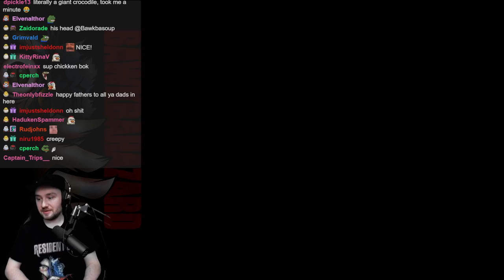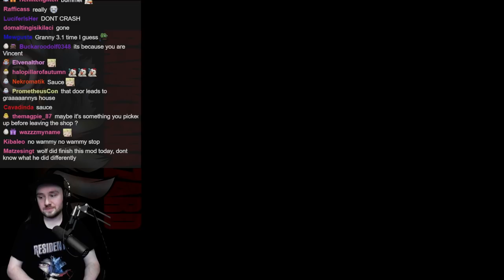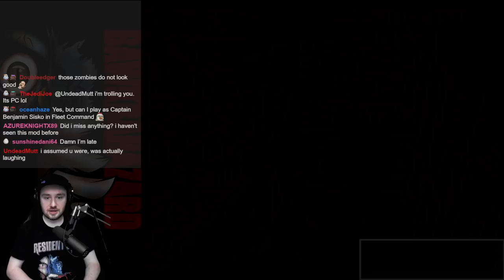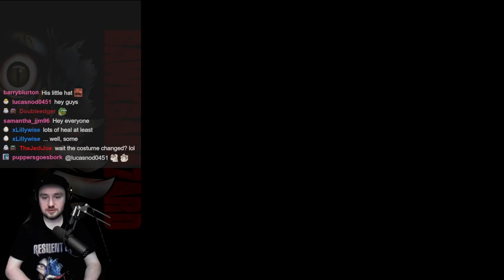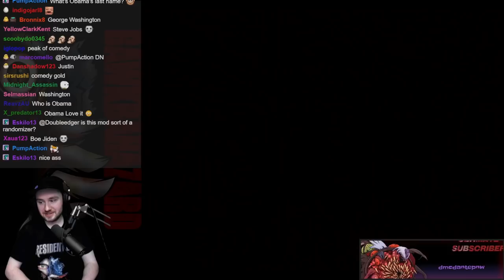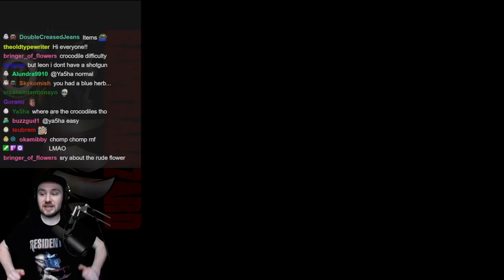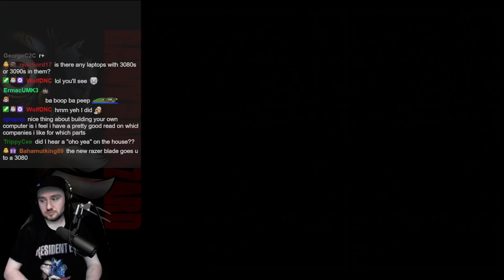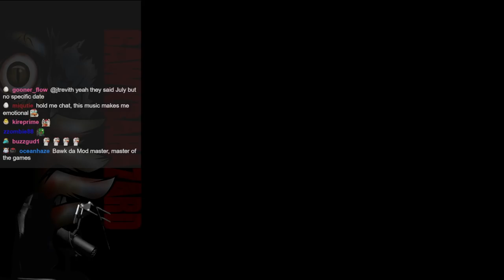CROCODILE MOD - Resident Evil 2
I cut the first 25ish minutes of this mod because it was a TON of dying to the first room and I don't know how to edit videos worth shiet :) Hope you enjoy! I thought this mod was pretty good

Mod made by: Happy007 & Friends. (Unfortunately no download link)